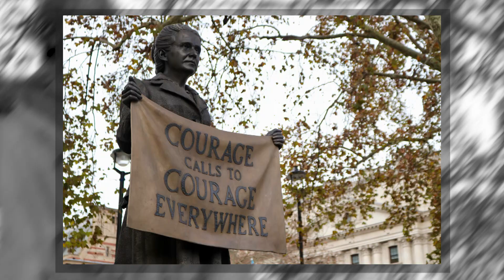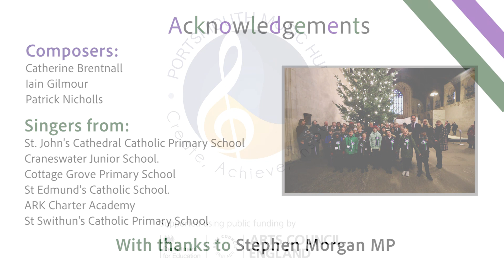Suffragettes Centenary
To celebrate the centenary of the Women's Social and Political Union - the Suffragettes, we headed to London, joined by Stephen Morgan MP and Arts Council England.
In front of the Millicent Fawcett statue in Parliament Square, 30 children from 6 schools across Portsmouth sang 3 newly composed songs written by our team.

A massive well done to all the children who took part.